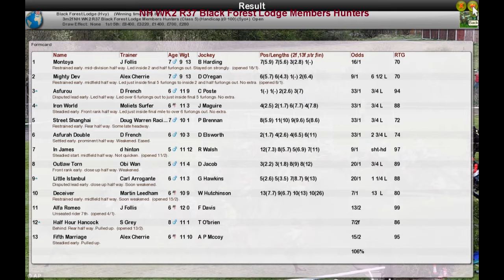NH WK2 R37 Black Forest Lodge Members Hunters